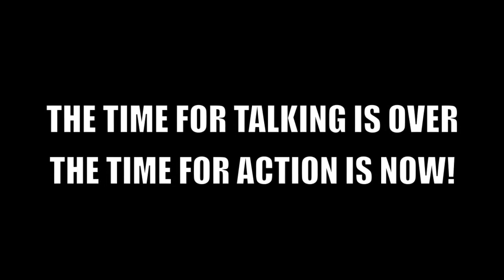Mobilise Against the Badger Cull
On Monday 26 August 2013 hundreds of people walked solemnly in a candlelit procession through the Somerset town of Minehead. That same night the first badgers were shot as part of the inhumane, unscientific and unwanted cull of badgers being pushed by the National Farmers Union and coalition government.  Now, more than ever, people need to take action to stop the cull. Please join a badger patrol in Somerset or Gloucestershire. If the cull cannot be stopped there, Dorset is next in line and we need help to ensure we are ready if and when the cull comes to Dorset.